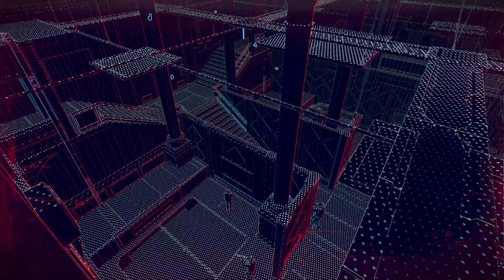Bagley Bot: Watch Dogs Legion Gameplay #8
Time for Bags to get into the field to help with a spot of hacking while i defend him from other drones that want nothing more than to tear his ass up.